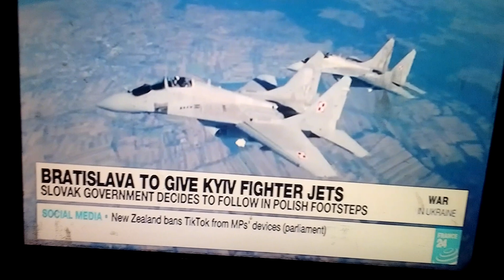BRATISLAVA TO GIVE KYIV FIGHTER JETS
SLOVAK GOVERNMENT DECIDES TO FOLLOW IN POLISH FOOT STEPS, MercyNguku International Alerts 🇷🇼🇲🇾🐘🛩️🛫